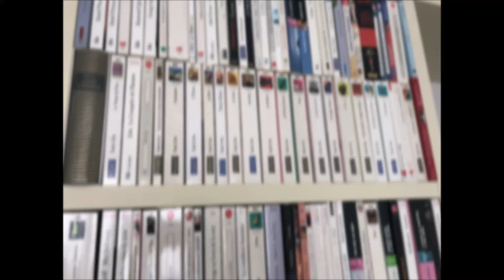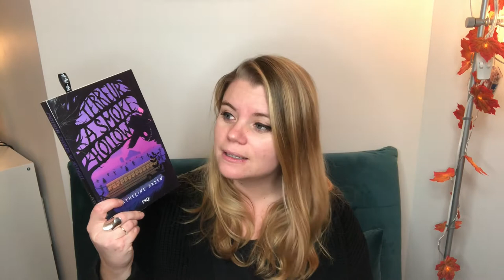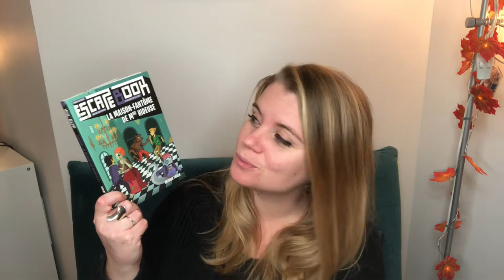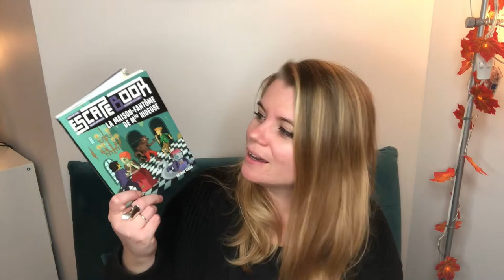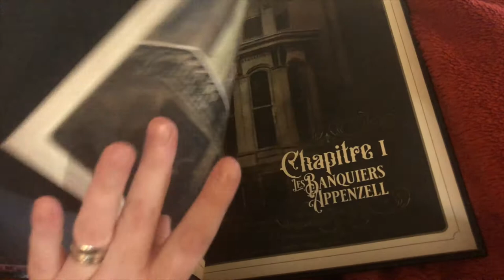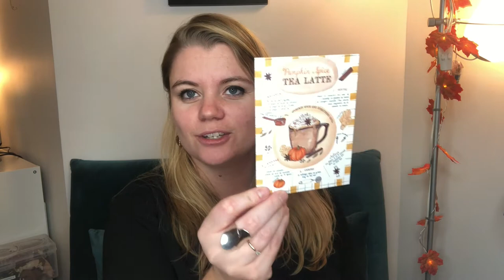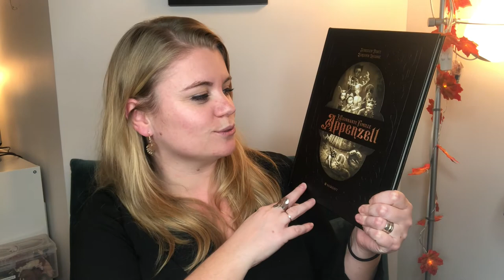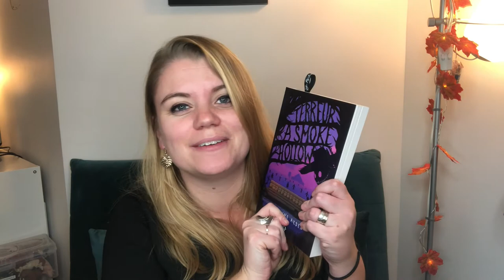VLOG 9 - Lecture, cuisine & déco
On se retrouve aujourd'hui dans un vlog.

Bon visionnage 😊

Lien vers le Google form (Choisissez mes futures romances de Noël)

Liens vers les livres présentés :
- Terreur à Smoke Hollow (Katherine Arden)
- Pumpkin Heads (Rainbow Rowell)
- L'étonnante famille Appenzell (Sébastien Pérez et Benjamin Lacombe)
- La Maison-fantôme de Mme Hideuse (Arthur Ténor)

Pour me suivre :
Si vous avez aimé la vidéo, "un petit pouce en l'air" me fait toujours super plaisir. ♥ A très vite :)